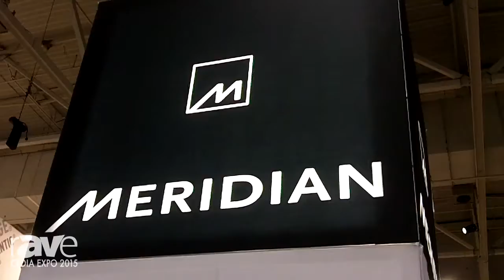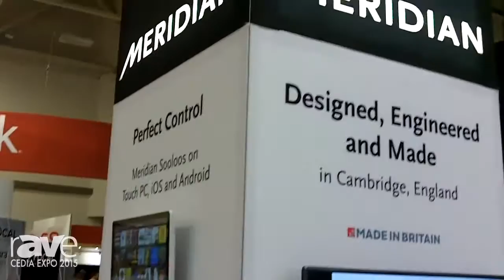CEDIA 2015: Meridian Previews Sooloos, DSP 320 In-Wall/Ceiling Speaker, Control System Integration